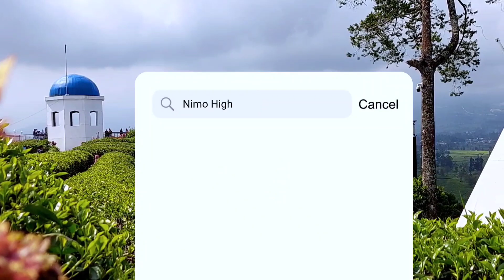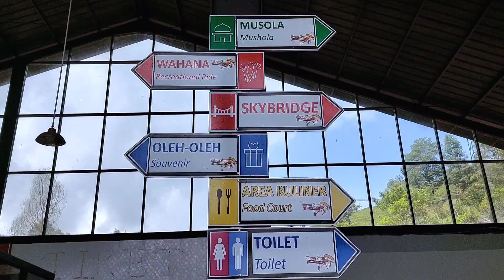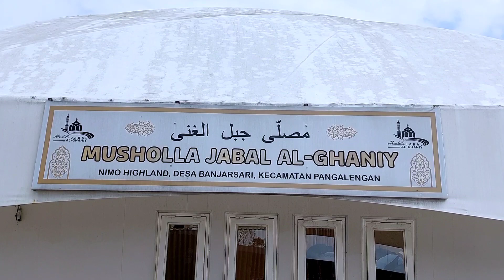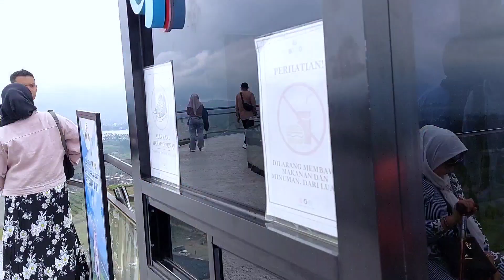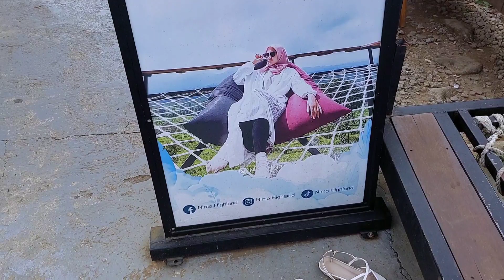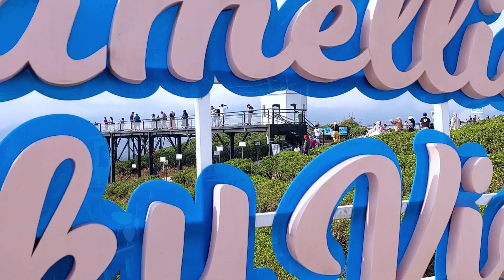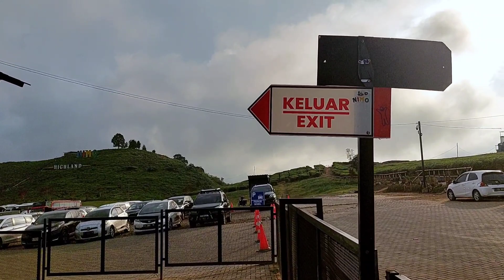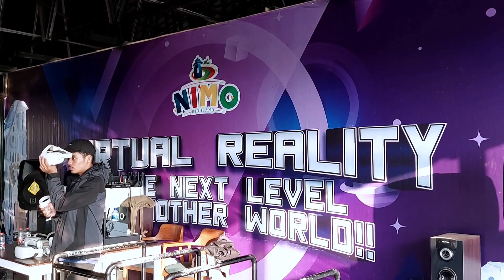NIMO HIGHLAND PANGALENGAN Bandung - Wahana dan Fasilitas terbaru 2024 - glass sky bridge, flying fox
NIMO HIGHLAND PANGALENGAN Bandung - Wahana dan Fasilitas terbaru 2023 - glass sky bridge, flying fox

Nimo Highland berada di Nini Mountain atau Gunung Nini. Lokasi tepatnya di Banjarsari, Pangalengan, Kabupaten Bandung, Jawa Barat.
Tapi meski ada di pegunungan, kendaraan besar, seperti mobil dan bus bisa sampai ke Nimo Highland.
Dari pusat kota Bandung  jaraknya sekitar 50 kilometer (km) dengan waktu tempuh 2 jam tanpa tol.

Di sini tidak hanya terdapat jembatan kaca dan pemandangan indah saja. kita juga bisa menikmati berbagai fasilitas lain seperti Nimo Sky Bridge, Restoran Santorini dan Camellian Sky View yang menyajikan makanan berat bertema Sunda dan Barat.
Di area bawah  kita bisaberkuda dan main ATV, terdapat shelter untuk menunggu kendaraan antar-jemput gratis.